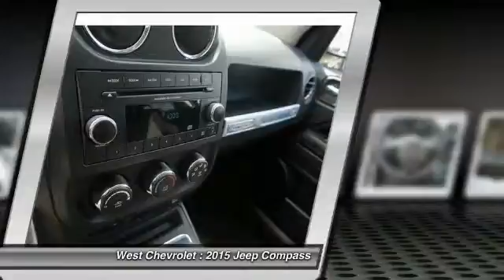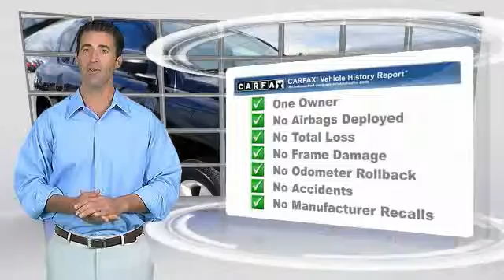2015 Jeep Compass Alcoa TN 269542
2015 Jeep Compass Sport 4WD

West Chevrolet
3450 Airport Highway

Don't miss this 2015 Jeep Compass. It's equipped with Automatic transmission and features a Black exterior. With 24118 miles, You'll want to take this  home. Make a great choice today.